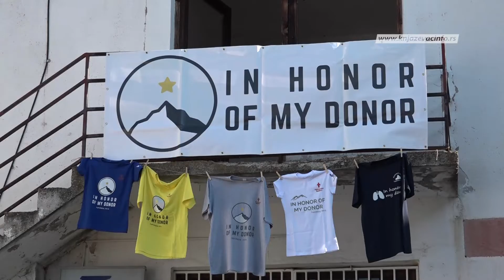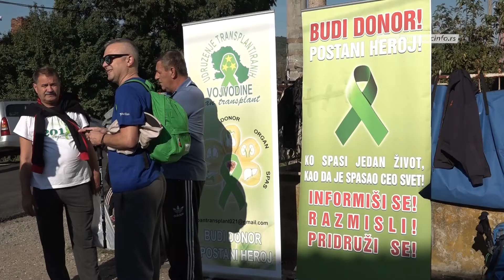Šta radite 21. septembra: ''In honor of my donor'' na Tupižnici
Planinarska akcija ''In honor of my donor'' biće ove godine organizovana po šesti put. Start uspona na Tupižnicu je 21. septembra u 9:00 časova iz Bučja.